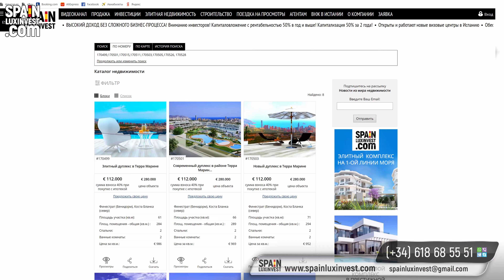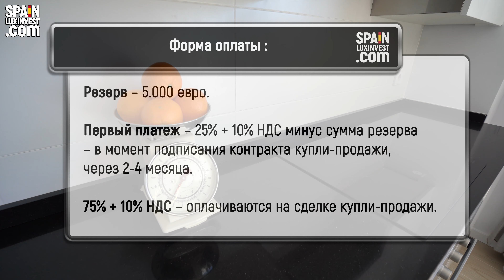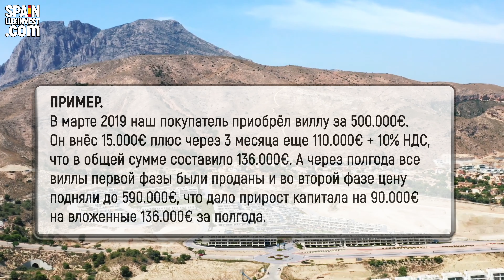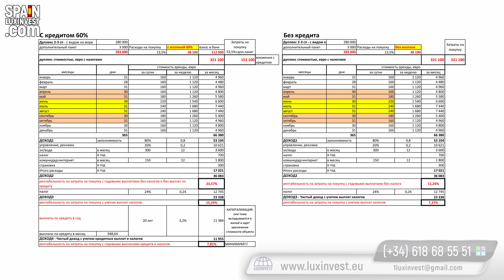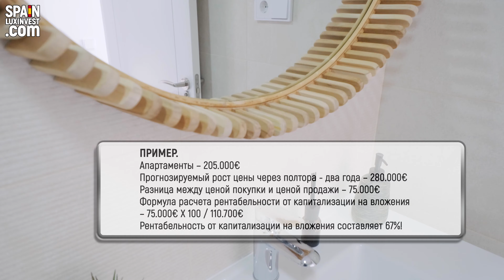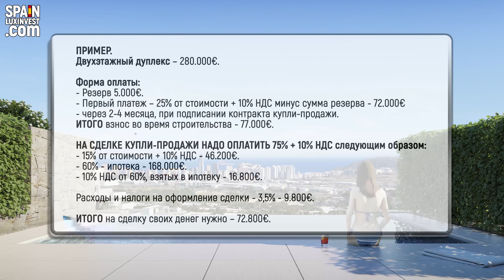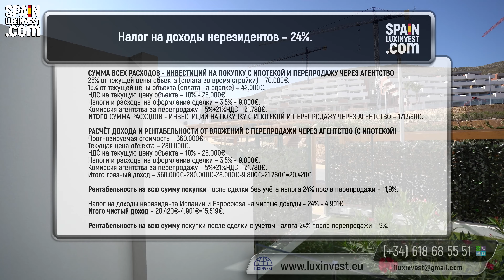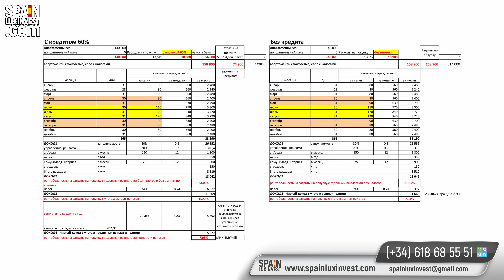📈Выгодные новостройки в Финестрате/Инвестиции в недвижимость в Испании для сдачи в аренду/Доходы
📈Инвестиции в недвижимость в Испании для сдачи в аренду/Высокие доходы в Испании/Выгодные новостройки в Финестрате/Новые квартиры в Бенидорме/Дома в Испании/Инвестиции в пассивный доход от капитализации 🔴Whatsapp 🇪🇸Заявка контакты

Инвестиции в недвижимость Испании в строящемся проекте в популярной локации могут приносить очень хорошие результаты.  Так, новый комплекс в пригороде Бенидорма - один из самых интересных строительных проектов на всём побережье Коста Бланка. Площадь комплекса составляет 50000м2, на территории богатая инфраструктура, где каждый найдёт для себя много интересного для отдыха и для активного образа жизни. Это образец эксклюзивного качества и стиля, который привлекает к себе восторженные взгляды!
В этом проекте у покупателей есть возможность воспользоваться очень выгодной беспроцентной рассрочкой платежа. Для инвесторов очень важна информация о капитализации и росте цен в этом комплексе. Цены в проекте поднимались уже семь раз. Также, мы приготовили таблицы рентабельности, в которых точно расписали доходы на вложения и расходы на содержание в случае покупки одного из объектов в данном комплексе.
На примере конкретных объектов недвижимости расписали для вас график и расходы на покупку для точного понимания сроков оплат и сумм вложений для расчёта итоговой рентабельности.
Наша компания Spainluxinvest является для вас бесплатными помощниками во всех вопросах и процедурах, связанных с выбором и оформлением покупки недвижимости. Приглашаем вас поспешить выбрать один или несколько объектов из этого инвестиционно-привлекательного проекта в одном из самых перспективных мест Испании!
Подводя итог, можно сказать, что инвестировать в новое строительство - это отличный выбор для тех, кто хочет получать высокий доход.

🏞Все объекты в комплексе для инвестиций в Финестрате:
205.000€ - 680.000€

00:00 Luxinvest представляет
00:25 Видео для тех, кого интересуют выгодные инвестиции в недвижимость Испании
02:30 Форма оплаты для апартаментов и дуплексов
02:57 Моя компания рекомендует только те объекты, на которых можно приумножить свой капитал
04:46 Новый проект в городе Финестрат и его плюсы
04:55 Первый показатель лучших инвестиций - это локация
05:47 Второй показатель - расстояние до моря
07:15 Инфраструктура и достопримечательности курортной столицы - города Бенидорма и его пригородов
08:35 Пляж Пониенте - самый ЛУЧШИЙ песчаный пляж в Европе, здесь царит уютная атмосфера
12:45 Уникальный комплекс - одно из лучших мест на побережье Коста Бланка
13:42 Моя компания специализируется на новострое и имеет колоссальный опыт в этом сегменте
15:16 Общая площадь комплекса составляет 50.000м2, на территории отлично развита инфраструктура
16:22  Комплектация объектов недвижимости
19:28 У покупателей есть возможность воспользоваться беспроцентной рассрочкой платежа. Форма оплаты
21:06 Расчёт по оплате в кредит на примере апартаментов за 205 000€
21:32 Наша покупатели уже получили хороший доход на росте цен
22:37 Прогнозируемые доходы можно посмотреть в таблице рентабельности
24:25 График и расходы на покупку на примере апартаментов за 205 000€
27:34 Все оплаченные суммы гарантируются страховкой
28:17 Аналогичного проекта на рынке недвижимости ещё не было
29:29 Планируемая рентабельность от сдачи в аренду
29:46 Все отличительные характеристики дуплексов и в чём их преимущества
32:17 Я сама инвестирую в этом комплексе и вам советую покупать здесь недвижимость
32:35 Доход на примере двухэтажного дуплекса
32:53 Форма оплаты дуплекса
34:50 Схема оплаты двухэтажного дуплекса за 280 000€
36:18 Налог на доходы нерезидентов - 24%. Сумма всех расходов - инвестиций на покупку с ипотекой и перепродажу через агенство
39:25 Гарантированный пассивный доход в Испании
39:37 Рентабельность от сдачи в аренду двухэтажного дуплекса за 280 000€
41:06 Схема оплаты пентхауса за 225 000€
45:50 Мы берём в управление объекты наших покупателей
46:03 Приглашаем вас в этот новый многофункциональный и разноуровневый комплекс в пригороде Бенидорма
47:11 Лучшая недвижимость нового поколения
49:18 Компания Spainluxinvest является бесплатными помощниками во всех вопросах и процедурах
49:40 Добро пожаловать на северное побережье Коста Бланка, в город Бенидорм и его пригороды